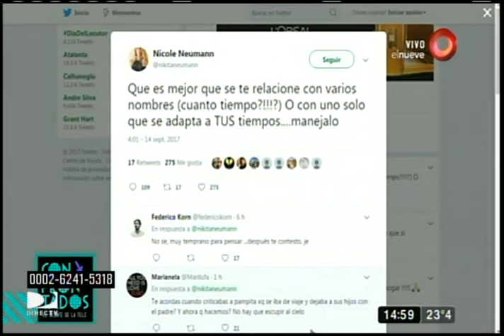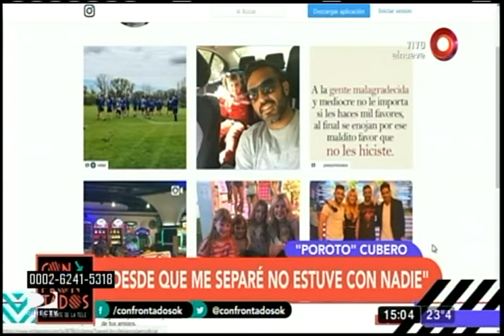Fabián Cubero enfurecido por el viaje de Nicole Neumann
Fabián "Poroto" Cubero está enojadísimo con Nicole Neumann por su viaje a Europa, los ex novios al parecer no se están llevando nada de bien.